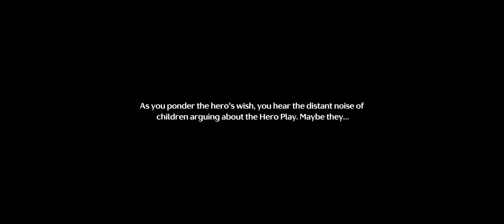EPISODE 68: WHO GETS TO BE FLAME RANGER??? - Wuthering Waves Gameplay